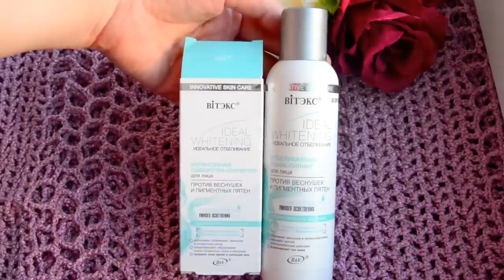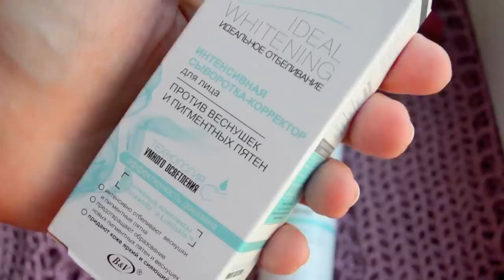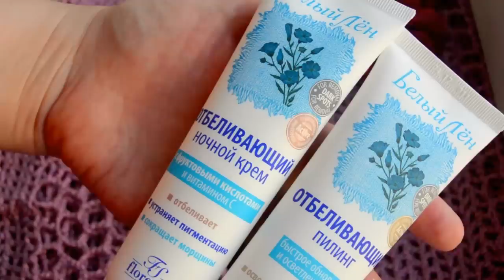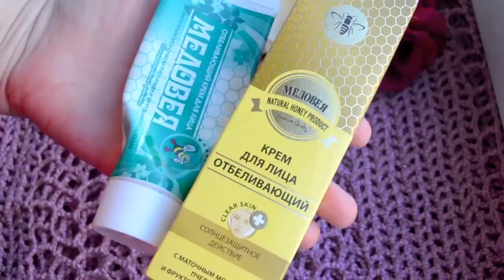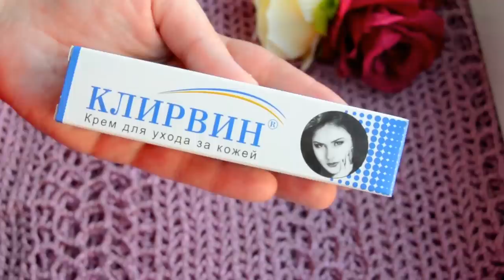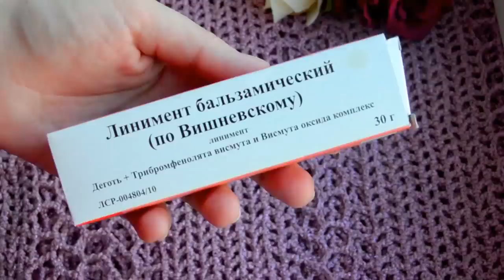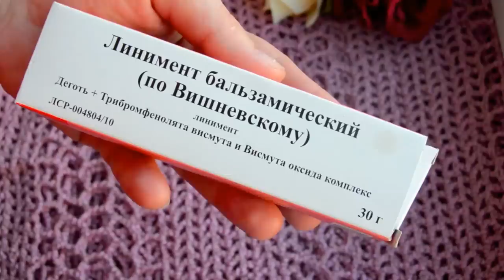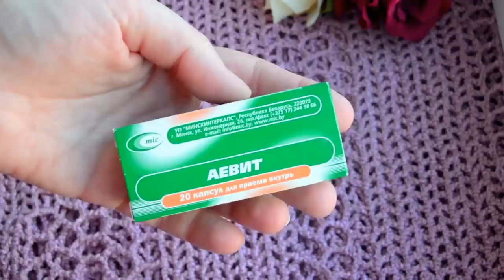🌞УБРАТЬ ПИГМЕНТАЦИЮ и шрамы 50- 250р❤️действенная БЕЛОРУССКАЯ и др. косметика[JANNA FET]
🔊ПЛЕЙЛИСТ : "ПРОСТО О СЛОЖНОМ. НАУКА И КОСМЕТОЛОГИЯ. РАССКАЗЫВАЕТ ФИЗИК-ХИМИК" (ТЕМЫ: SPF, КОЛЛАГЕН, ГИАЛУРОНОВАЯ КИСЛОТА, ПОПУЛЯРНЫЕ КОСМЕТИЧЕСКИЕ ПРОЦЕДУРЫ И Т.Д.)
lk3new_1211  на 15% - Первый заказ
lk3old_1477  на 10% - Последующие заказы
🔊Клуб распродаж КОДЫ НА СКИДКУ:10% на первый заказ: код jannafet_100107% на повторные заказы: код jannafet_1007
🔊Sbermarket - Доставка продуктов В РАЗНЫЕ ГОРОДА!!! Скачать приложение Sbermarket для телефона
🌿 iHerb 🌿Loveletter - теперь это просто раздел красоты на том же сайте iHerb ДОП.